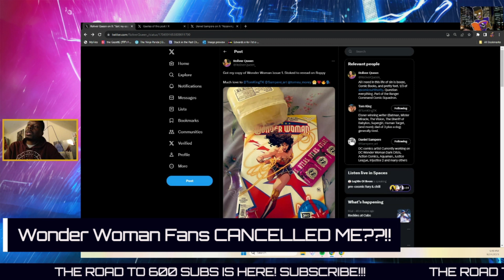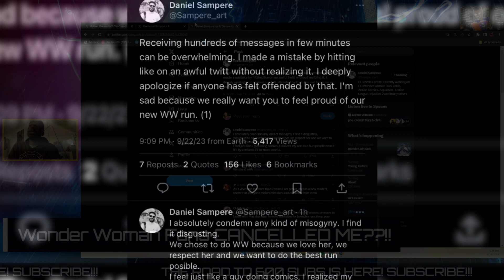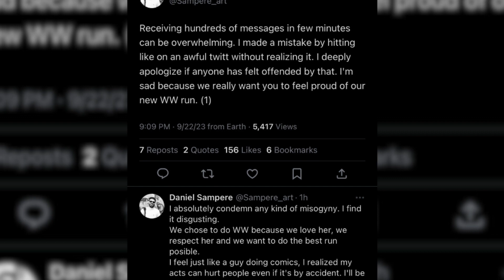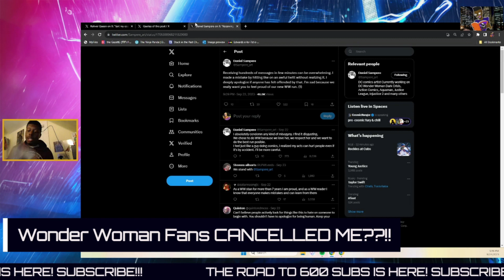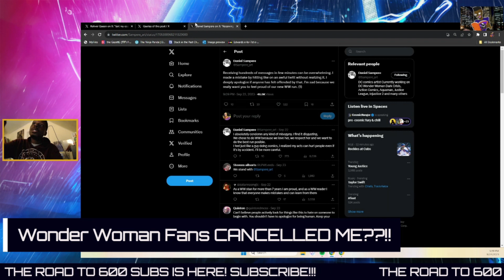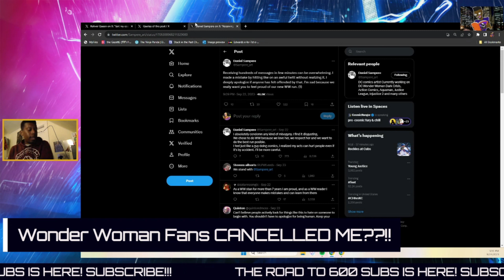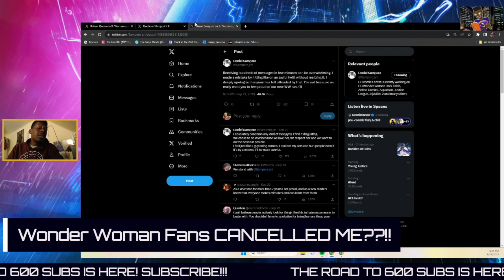Comic Book Twitter CANCELLED ME...For SUPPORTING WONDER WOMAN?!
Salute to Bleeding Cool for covering this 🤣🤣

Roliver Queen is back to discuss his hellish weekend with the Wonder Woman "fans" on Comic Book twitter after he posted a celebratory picture.

What are your thoughts on the Wonder Woman Picture Ro posted?
What are your thoughts on people actually buying the Comic Books they're vocal over?
Did you purchase Wonder Woman Issue 1?
What are your thoughts on Wonder Woman Issue 1?

Wonder Woman
Wonder Woman issue 1
Tom King
Daniel Sampere
DC COMICS
Comic Books
COmic Book Review
Comic Book Twitter
Green Arrow
Batman
Justice League
Dawn of DC
Misogyny
Cancelled
Jokes
Comedy
The Flash
Diana
The sovereign
Wonder Woman 3
Gal Gadot
DC Studios
James Gunn
X
Censorship
Roliver Queen reviews

Roliver Queen/Roliver Queen Reviews:

Spreading the Comic Book Agenda one video at a time.